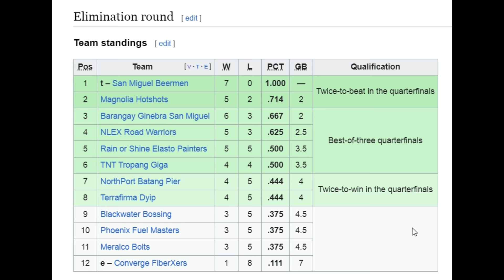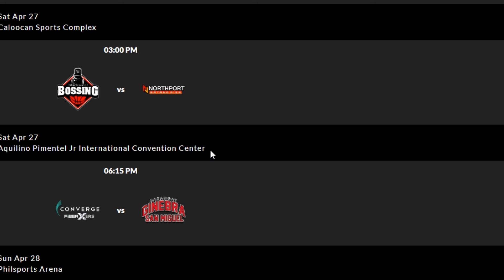PBA Standings Today - Monday, April 22, 2024 | PBA Philippine Cup Schedule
The PBA Standings updated after Sunday's game on April 21, 2024